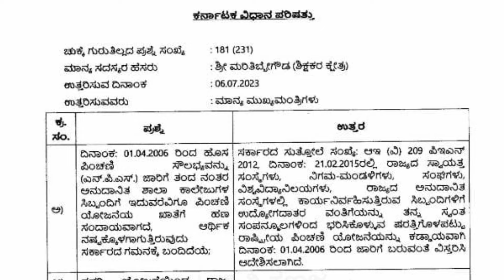NPS LATEST NEWS/7th Pay commission Karnataka latest news/Nps to ops latest news karnataka/OPS news